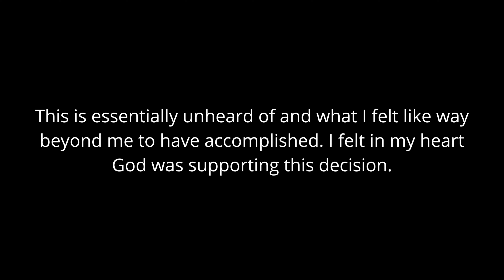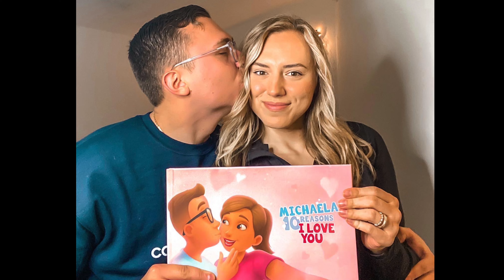We Met on Instagram | And Got Married in 2 Months | Ep. 4 Raised & Redeemed Podcast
It’s true! We met on Instagram and got married two months later! 🤪🥰 In this video we share the story - and P.S. It’s our first video together too! 😁

SOCIAL MEDIA!

Dm or comment your questions and I’d love to respond in another video!

0:00-0:39 Introduction
0:40-3:16  Intentionally Looking
3:17-5:14 Intentional Dating
5:15-5:40 Everyone Doubted
5:41-5:43 DISCLAIMER - Don’t Try This at Home
5:44-6:23 I came and visited
6:24-7:40 Another DISCLAIMER - Be Safe Online
7:41-8:02 Chemistry vs. Compatibility
8:03-9:22 Love Grows the More You Know Someone
9:23-10:40 God Made a Way - QUICKLY
10:40-12:40 He  Made an Honest Woman Out of Me
12:41-13:33 Surviving & Thriving in Year 1 of Marriage
13:33-13:51 End